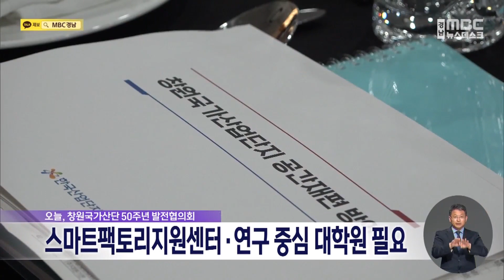창원산단, 스마트팩토리 지원센터·대학원 필요 (2023.10.19/뉴스데스크/MBC경남)